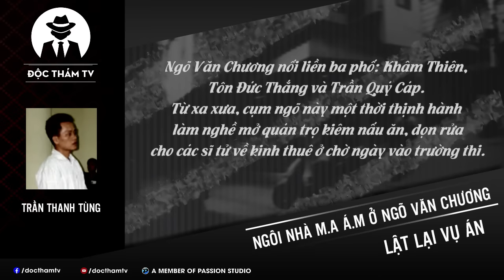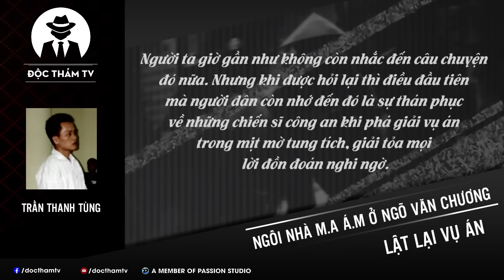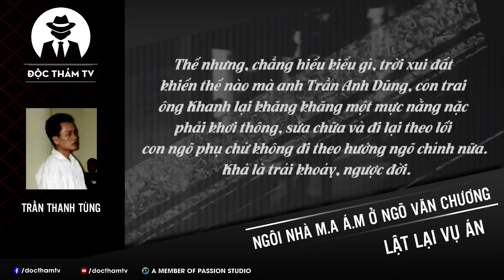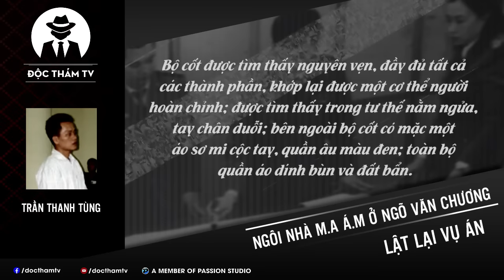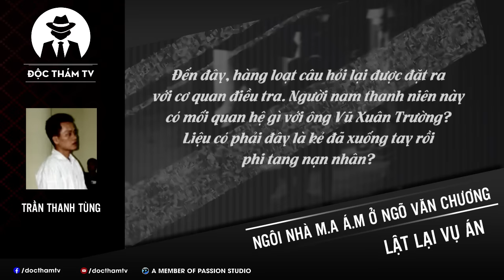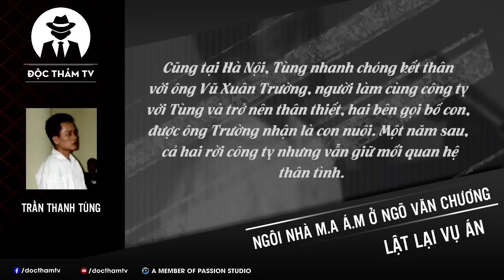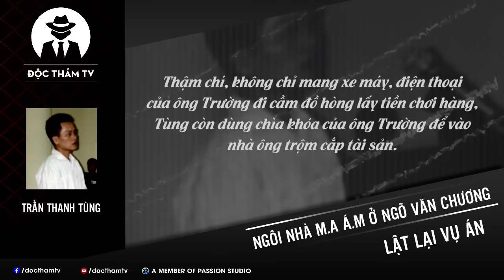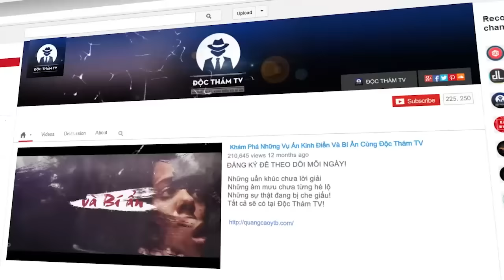Ngôi Nhà Bị Ám Ở Ngõ Văn Chương Và Chuyện Bộ Xương Quật Mồ Tố Cáo Kẻ G.iết Người Lật Lại Vụ Án 2 Năm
Trần Thanh Tùng

Một vụ án đặc biệt nghiêm trọng xảy ra tại khu Văn Chương, quận Đống Đa, Thành phố Hà Nội vào năm 2002.
Hơn hai năm sau, tội phạm mới được phát hiện và đưa ra ánh sáng.
Một người xấu số bị hại oan nghiệt với lòng bao dung và sự tử tế nhưng không thắng nổi con quỷ đối diện.
Một kẻ gây án độc ác, lạnh lùng, mất nhân tính với những chiêu bài tinh vi cùng lòng tin không bao giờ bị phát giác.
Một hành trình phá giải vụ án, vén mở bức màn bí ẩn, đánh tan những lời đồn thổi với những nỗ lực, quyết tâm trong một khoảng thời gian chớp nhoáng.

✦ Nguồn tham khảo và tổng hợp: Công an nhân dân Online; Dân trí; VnExpress; Vietnamnet;… cùng nhiều nguồn khác từ Internet!